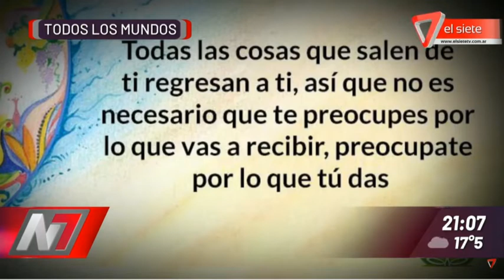AMORES PERROS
Todos los mundos
La historia de José y Patricia
 Pablo Tapia- Guía de Montaña